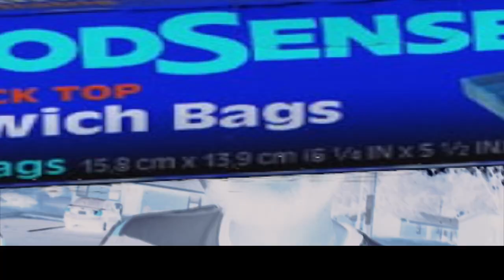BudzBaby • "SANDWICH BAG" ( OFFICIAL MUSIC VIDEO ) Shot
The official KingTeddyProductions premiere of  "BudzBaby • "SANDWICH BAG" music video

Follow Artist On Instagram: @BUDZBABY420